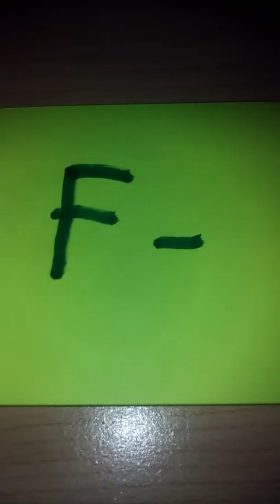Bowser Jr Goes Back To School 🏫